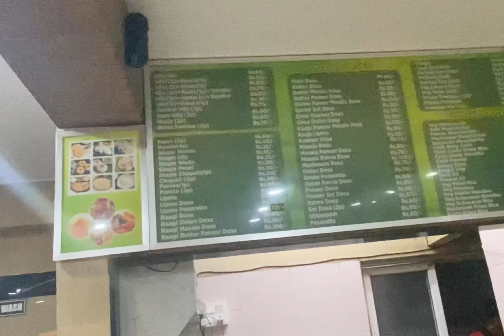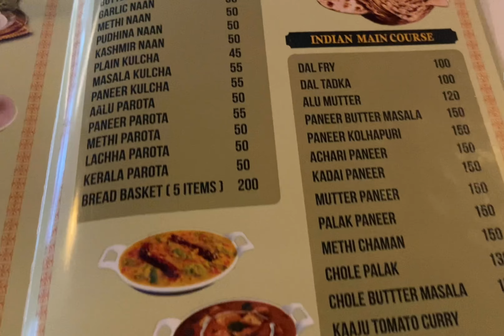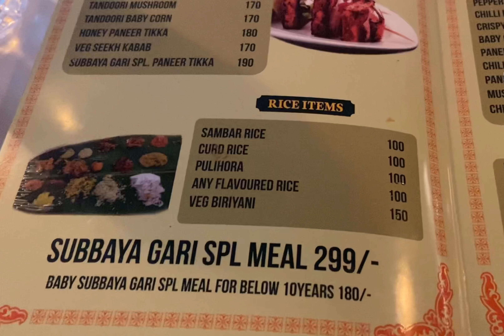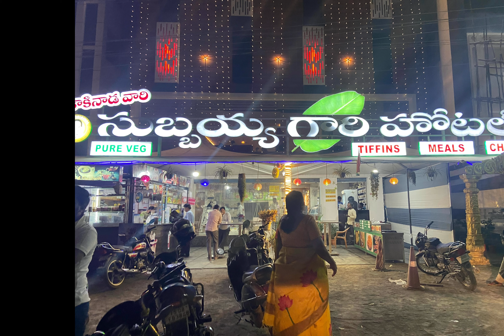charminar shoppingvlog pearls bangles subbayyagarihotel viral video vlog